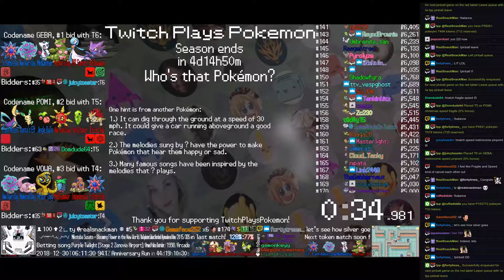Twitch Plays Pokémon Battle Revolution - Matches #140433 and #140434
#140433 [Blue: King DeDeDe (Christmas), Baba Noel (Christmas), Magis Camel (Christmas)] vs [Red: Snowball (Christmas), Christmas Singer (Christmas), Sleigh (Christmas)]

12:04 : #140434 [Blue: Xmas 2003 (Christmas), Alolan Dugtrio (Christmas), Prince Fluff (Christmas3)] vs [Red: Cold Breeze (Christmas), Caroller (Christmas), Jolteon Snow (Christmas)]